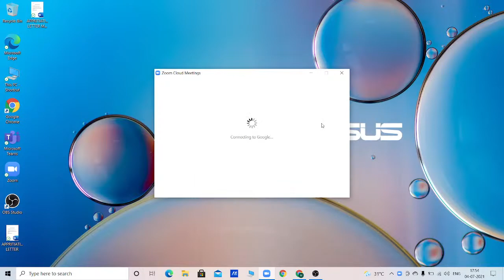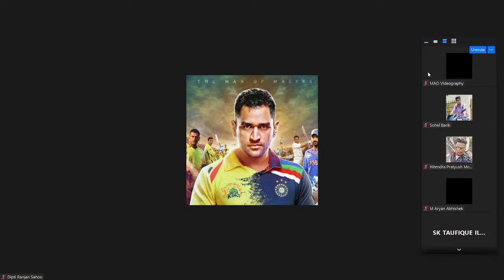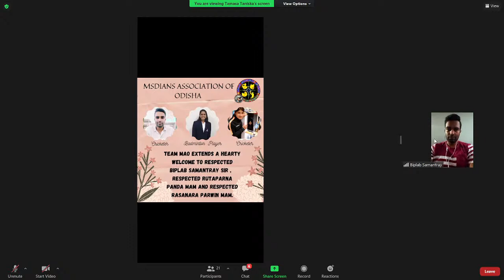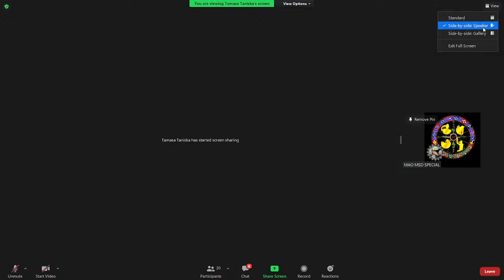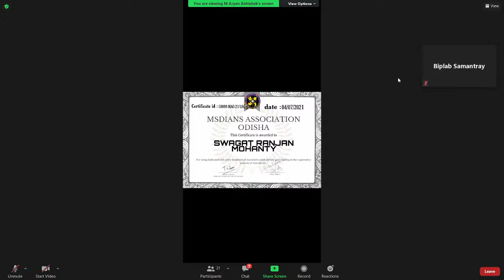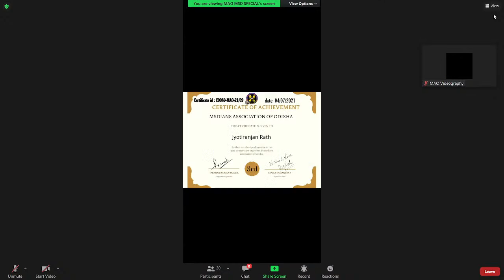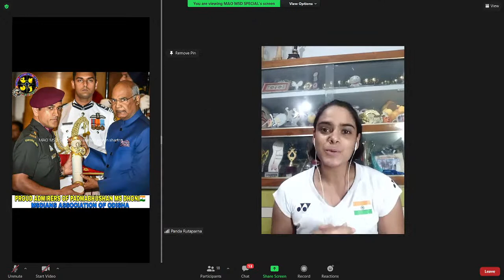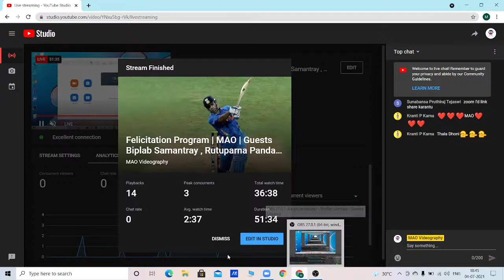Felicitation Program | MAO | Guests Biplab Samantray , Rutuparna Panda , Rasanara Parwin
A webinar to felicitate the members of our Association.